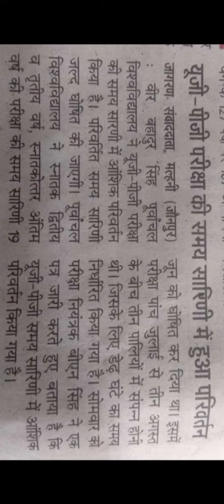VBSPU exam latest news